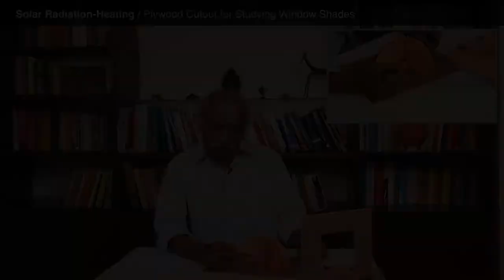Teaching Aids - Solar Radiation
Presented by Professor & Architect Suresh Vaidya Rajan